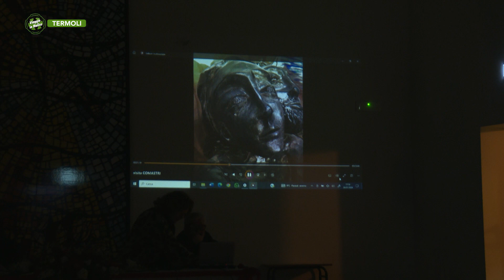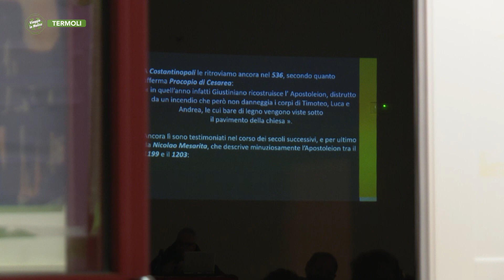Termoli - S. Timoteo il santo nella scrittura nel Duomo di Termoli - Puntata 9419 - Viaggio in Molis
Termoli - S. Timoteo il santo nella scrittura nel Duomo di Termoli - Puntata 9419 - Viaggio in Molise - Telemolise